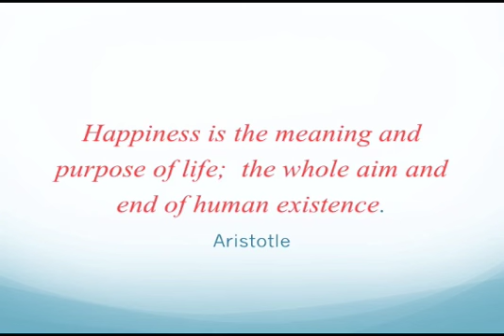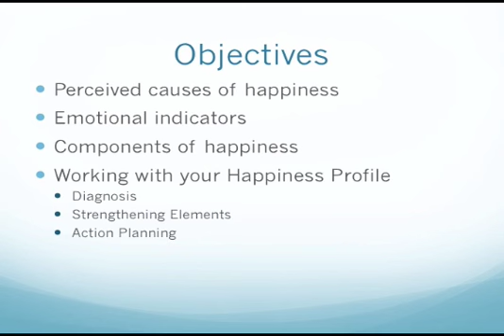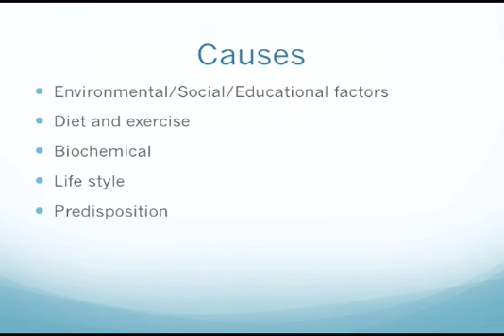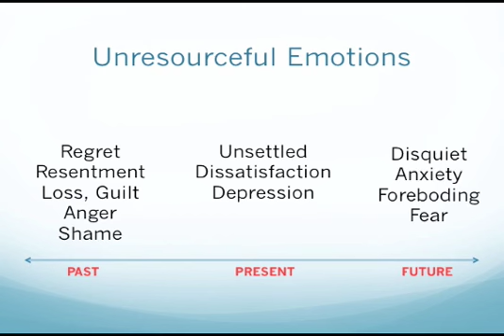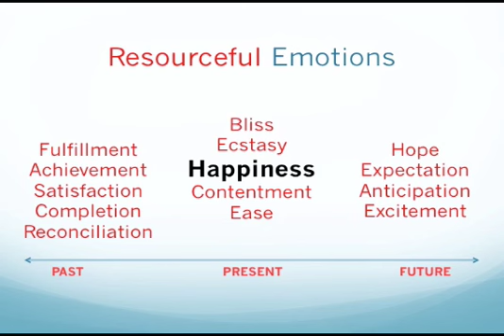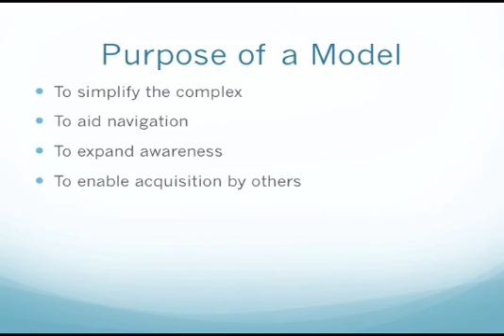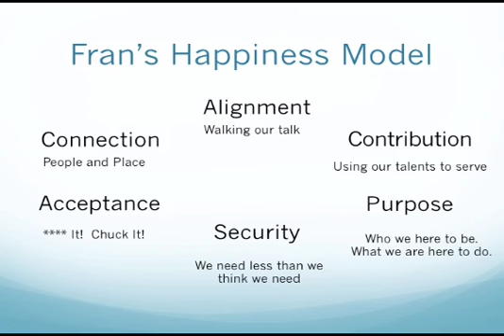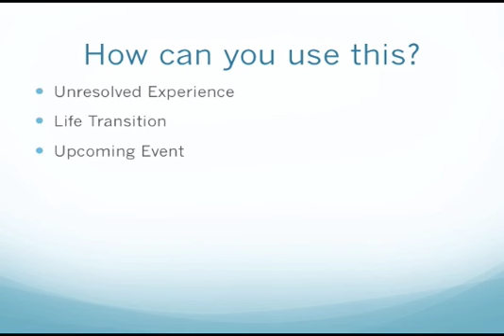Fran Burgess Your Happiness Profile nlp planet webinar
Fran Burgess successfully presented this model at the 2012 UK NLP Conference, after some time testing and refining it. Having identified 6 key elements which determine our sense of happiness, this far reaching model can be used to diagnose current causes for unhappiness or depression, identify areas which need strengthened -- accompanied by approaches to enable this, and highlight possible areas of concern in times of significant transition.